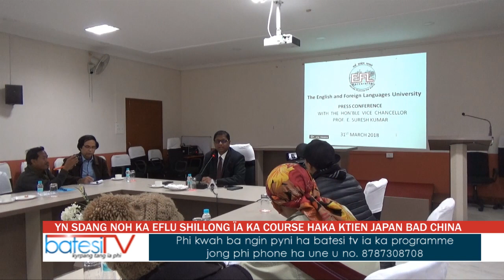YN SDANG NOH KA EFLU SHILLONG ÏA KA COURSE HAKA KTIEN JAPAN BAD CHINA